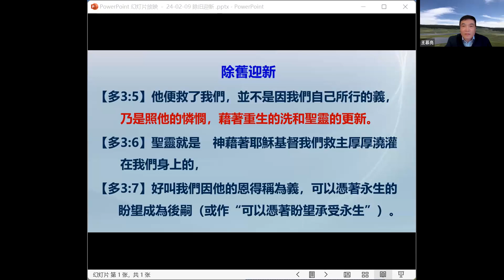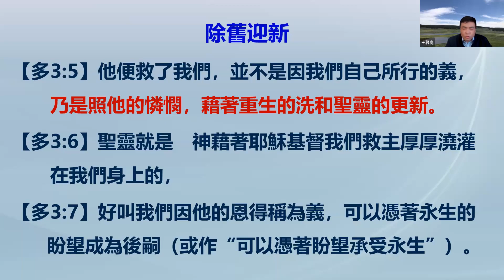02-09-2024 每日晨禱：除舊迎新